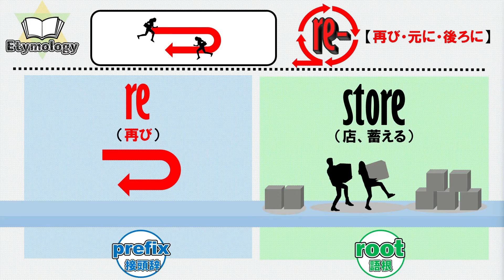【 restore 】 語源で覚えるシリーズ Build Your Vocabulary through Etymology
語源学習法を上手く使えば短期間で語彙力をパワーアップできます🌟
毎日コツコツ練習していきましょう！